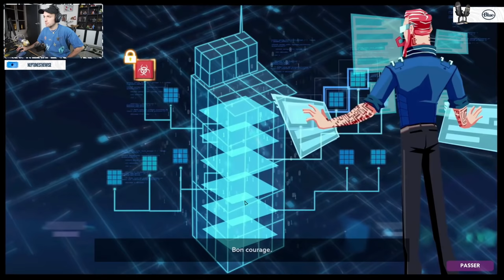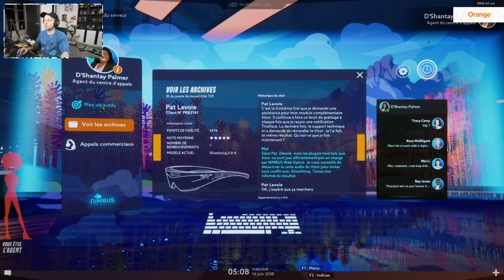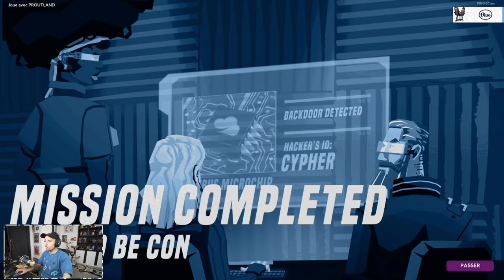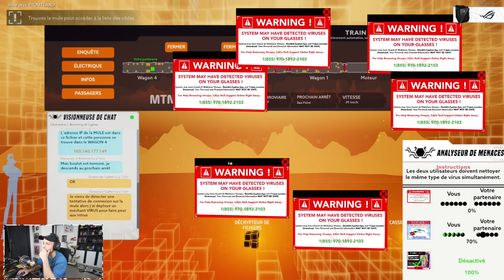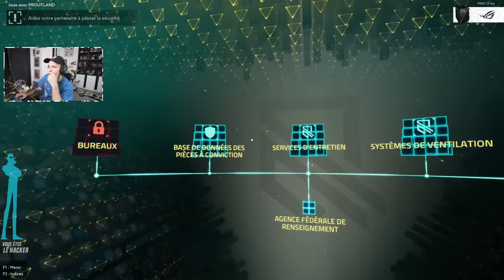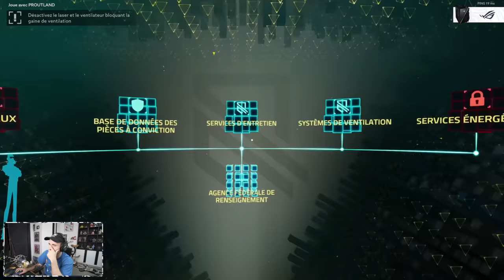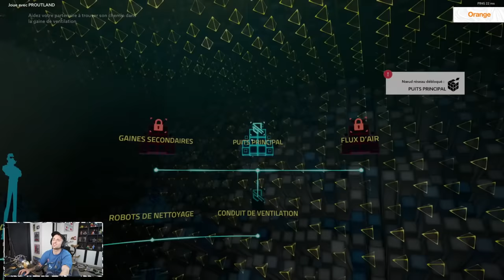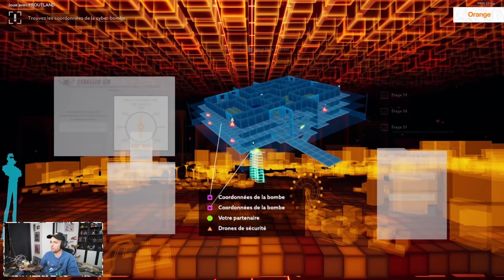Operation: Tango - Rediffusion Squeezie du 10/03